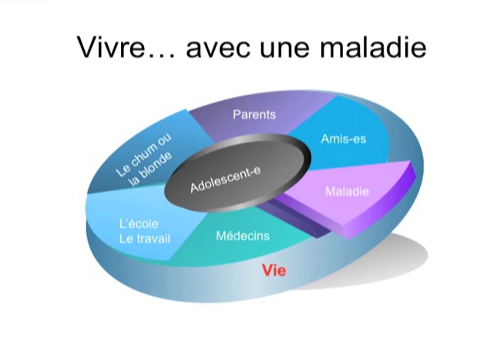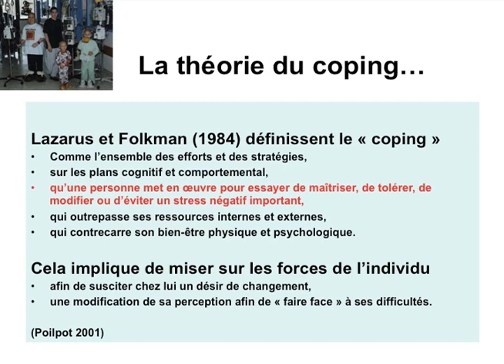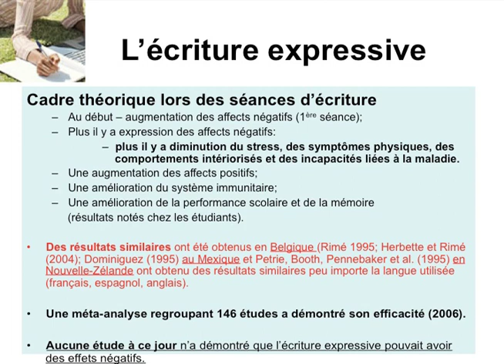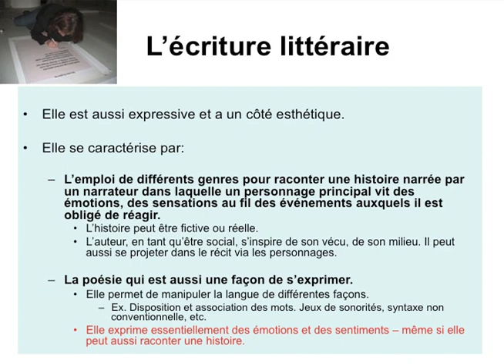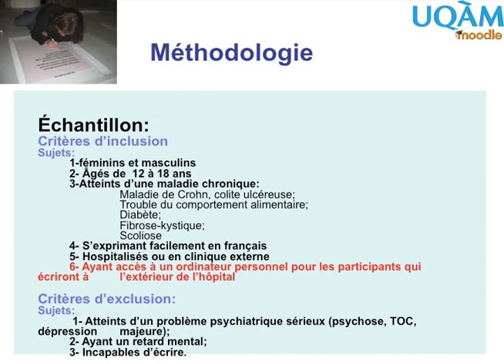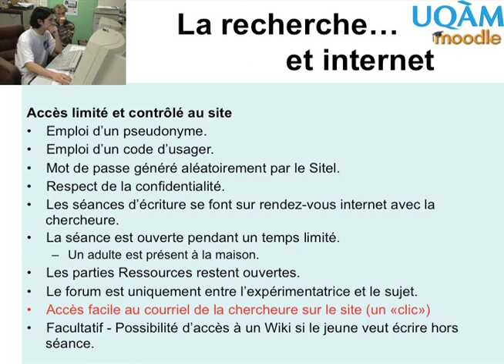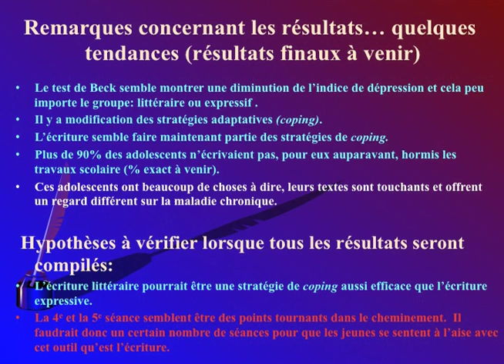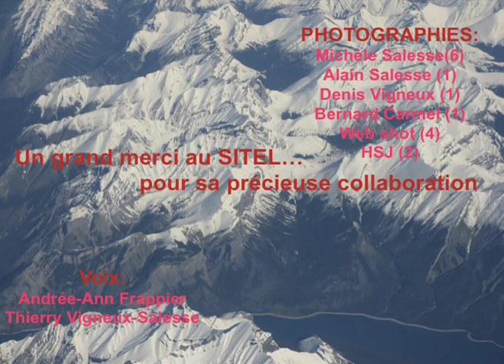L'emploi des nouvelles technologies en santé mentale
Plusieurs études réalisées auprès d'adultes montrent que l'écriture expressive a des effets positifs sur la santé psychophysiologique. Peu d'études ont toutefois porté sur les jeunes et aucune n'a documenté les effets de l'écriture littéraire. Ce type d'écriture, en permettant une distanciation entre l'auteur et le contenu exprimé, faciliterait l'expression des émotions.

L'objectif de la recherche exploratoire menée par Michèle Salesse était  de comparer les effets de ces deux types d'écriture auprès d'adolescents aux prises avec des maladies chroniques. Méthode : Les adolescents  âgés de 12 à 18 ans, ont été assignés aléatoirement à deux groupes : un dans lequel on les amenait à exprimer leurs émotions via l'écriture littéraire (gr. expérimental) et l'autre via l'écriture expressive (gr. contrôle).  Un site informatique multi-medium, confidentiel et sécurisé, hébergé à l'UQAM, a été créé et des activités structurées ont été offertes aux participants. Une évaluation de leur santé psychologique et physique a été réalisée à différents moments : avant qu'ils ne commencent à écrire (T1);  une semaine après la fin des séances (T2) et  4 mois après la fin des séances d'écriture (T3). Une analyse de contenu des écrits produits a aussi été réalisée. Résultats préliminaires : On observe entre le temps T1 et  T2, une diminution des symptômes dépressifs; qui se maintient au temps T3. Par ailleurs, les stratégies des jeunes pour faire face à la maladie ont changé. L'écriture faisait désormais partie de leurs stratégies de coping. Les 4e et 5e séances d'écriture semblent constituer  des points tournants dans l'évolution de l'écriture.

Pour obtenir plus d'informations sur cette étude, nous vous invitons à consulter la vidéo de la conférence « L'impact de l'écriture sur la symptomatologie psychophysiologique d'adolescents atteints d'une maladie chronique » donnée par Mme Michèle Salesse, doctorante à l'Université de Montréal et rattachée au Centre de recherche du CHU Ste-Justine.

Mme Salesse a donné cet exposé le 9 mai 2012, lors du colloque « Utiliser les technologies de l'information et des communications (TIC) pour intervenir en santé des populations : expériences et évaluations au Québec et à l'international » qui s'est tenu dans le cadre du 80e Congrès de l'Acfas, à Montréal.